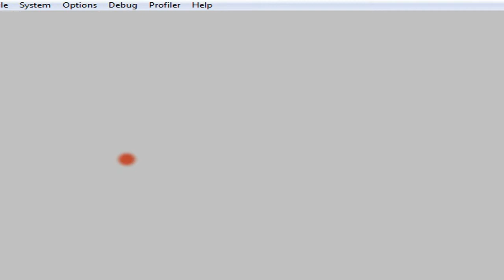Let's Play Jet Set Radio! PC [PART 1] - Meet the GG's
A new series for you all! I really hope yall enjoy! I planed to start my channel with this game instead of Skyward Sword since its a much shorter game, but I'm glad I finally got around to it. Im going to try to make my emulator work for this series because it has been acting up lately.